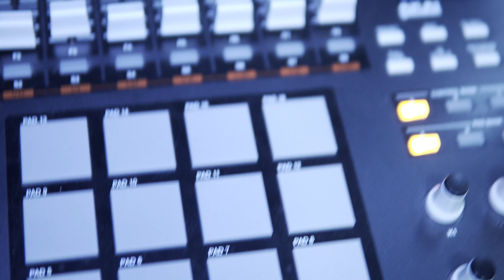Christ Sampson - Over (Music Video)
I have a trumpet and felt like rapping